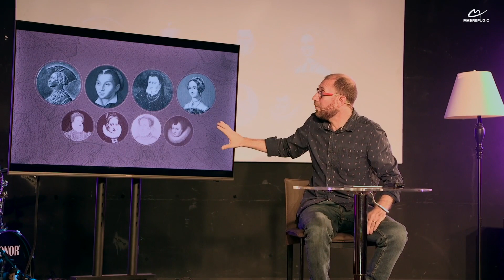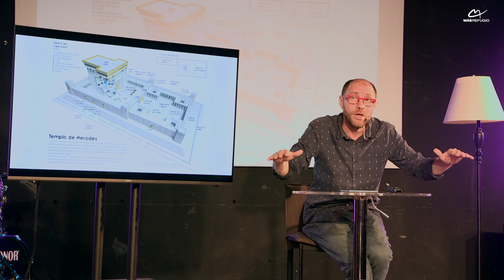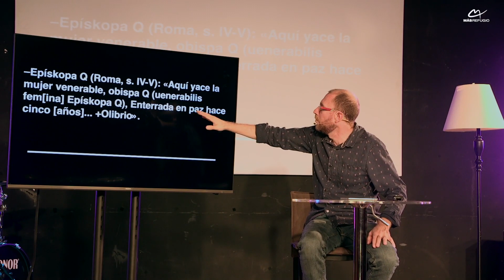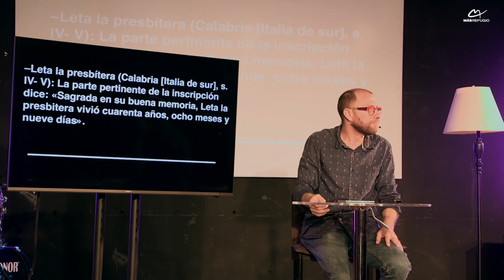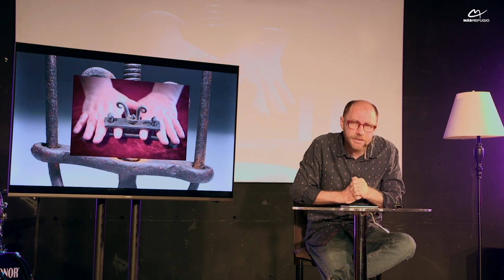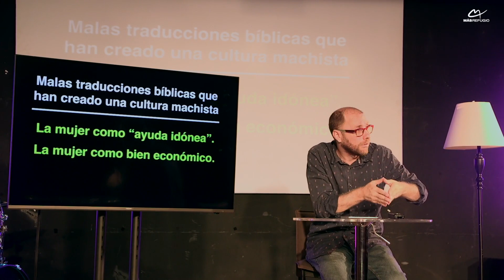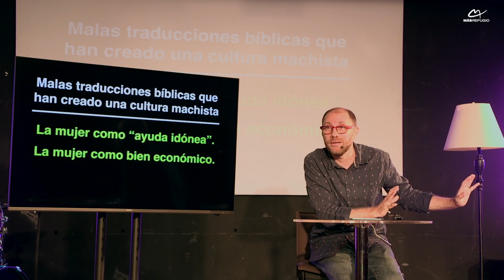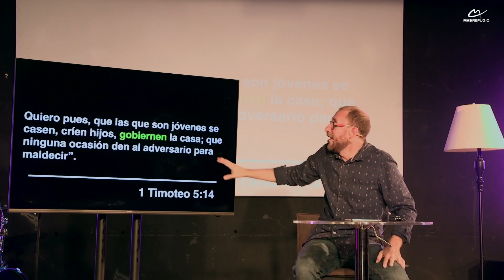LOS ANTIHEROES DE LA REFORMA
¿Cómo podemos saber si un grupo es realmente una secta? Estudiaremos la vida de dos reformadores muy importantes que nos Darán las claves para reconocer rasgos sectarios en las iglesias.